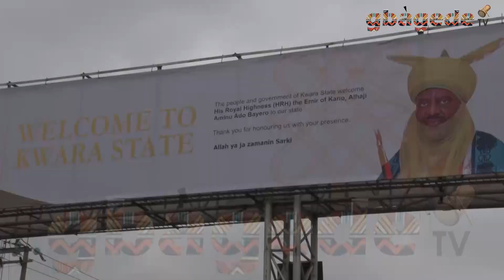Amir Kano visit to Ilorin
The visit of the 15th Fulani ruler of Kano, HRH. Alhaji Aminu Ado Bayero to Ilorin from airport to the palace of Emir of Ilorin to the royal reception organized by princes and princesses for the monarch is captured by gbàgedetv crew

HRH. Emir of Ilorin Dr. Ibrahim Sulu_Gamabari registered his appreciation for the visit describing its as One that will last longer in the history of Ilorin, Kano emirate and Nigeria at large

For the Kano monarch the visit provided him the opportunity to explain purpose of visiting his maternal decent

 gbàgedetv exploring african culture through broadcasting